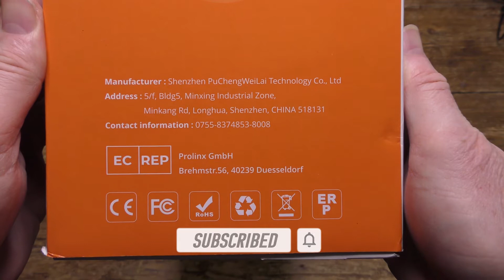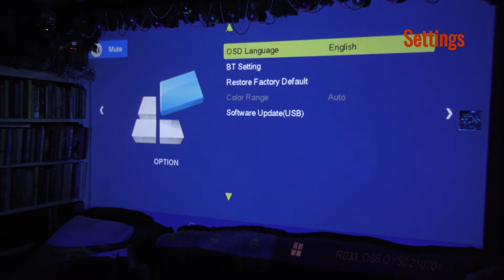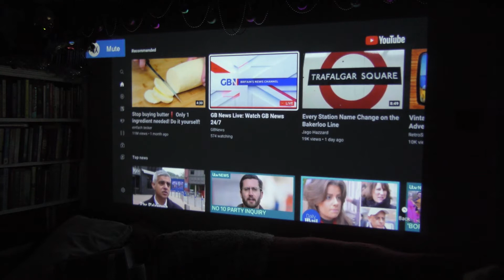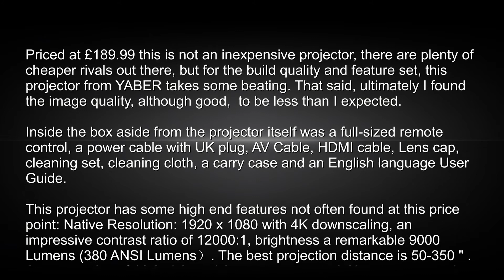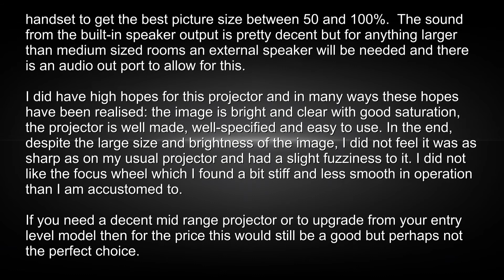YABER Pro V7 Projector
Priced at £189.99 this is not an inexpensive projector, there are plenty of cheaper rivals out there, but for the build quality and feature set, this projector from YABER takes some beating. That said, ultimately I found the image quality, although good,  to be less than I expected.

Inside the box aside from the projector itself was a full-sized remote control, a power cable with UK plug, AV Cable, HDMI cable, Lens cap, cleaning set, cleaning cloth, a carry case and an English language User Guide.

This projector has a stylish design lacking from the more old fashioned looking and angular rivals. Build quality is excellent, the plastic casing of the projector feels well made and robust as does the remote and other accessories. Nothing feels flimsy or about to fall off or break. The power cable is heavy duty with a standard UK plug, although a longer cable would be better for ceiling mount use. The User Guide is nicely printed, well written and tells you all you need to know. The infrared remote control is full-sized with proper physical clicky buttons and a dedicated button for automatic keystone correction. The main control buttons can also be found on the top of the projector itself. It has all the usual ports and connections: x2 HDMI, x 2 USB, audio out and AV.

This projector has some high end features not often found at this price point: Native Resolution: 1920 x 1080 with 4K downscaling, an impressive contrast ratio is of 12000:1, brightness a remarkable 9000 Lumens (380 ANSI Lumens）. The best projection distance is 50-350 " (Optimum is 120"). Aspects ratios of 16:9, 4.3, and Auto are supported. Keystone correction is horizontal ±50, and vertical ±50 and can be controlled in two modes. It offers dual mode wifi and Bluetooth 5.00 wireless connectivity.

To operate you can use the supplied remote control, or the button set found on top of the projector itself. The projector can connect to your home wifi network for streaming and offers Bluetooth 5.0 for lag-free audio although the projector does have decent quality stereo speakers built-in.  I used it with an Amazon Firestick connected to the HDMI port with a USB port for power and used the Firestick's own wifi and Bluetooth connections. External drives and other devices can be connected via USB.

One of the main selling points of this model is the dual mode and powerful keystone correction. Most basic models offer manual correction only controlled manually from the projector itself. Here you control it from the handset either by moving any of the four points of the image or automatically using their own '6D' system which automatically compensates for movements of the projector which misalign the image. Just press the 6D handset button and the image magically correct itself. I have to say this system is easy to use and works well.

I found it gave a good, bright, well-saturated image at a throw distance of around 5m with a stable focus and good keystone stability when used in a darkened room. There are various modes available through the on-screen settings panel that give a choice of colour saturation and contrast. The image can also be zoomed from the handset to get the best picture size between 50 and 100%.  I found the image to be larger and brighter than from my normal projector and in fact, I had to scale the image down to about 75% to fit my screen area. The sound from the built-in speaker output is pretty decent but for anything larger than medium sized rooms an external speaker will be needed and there is an audio out port to allow for this. The fan is not the noisiest I have encountered but is by no means quiet but the fan noise is not sharp and grating but more of a dull background hum.

The mid range price gets you some high-end features but if you are after a projector for professional use then keep on looking. The light output is fine for home use but works best in a darkened or semi-darkened room. The image quality is clear and bright without fringing and it holds focus well. The colours are great for the price but less saturated than you would find on a pro level projector. The native 1080p resolution will be enough for all HD and below image sources but there is no native 4K as to be expected for the price. This means it will work with most current devices and the wide range of inputs including smartphone mirroring over wifi supports this.

For Full review see Blog